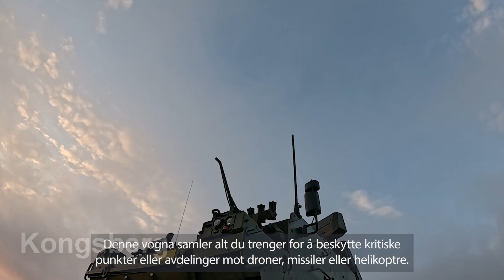Зенітно-ракетний комплекс NOMAD. Anti-aircraft missile complex NOMAD. army missile complex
NOMAD НОВИЙ ЗРК НОРВЕГІЇ. Короткий огляд можливостей та характеристик ЗРК NOMAD. Котрий ймовірно може використовуватися в ЗСУ.

NOMAD is the new air defense system of NORWAY. A brief overview of the capabilities and characteristics of the NOMAD air defense system. Which can probably be used in the Armed Forces.